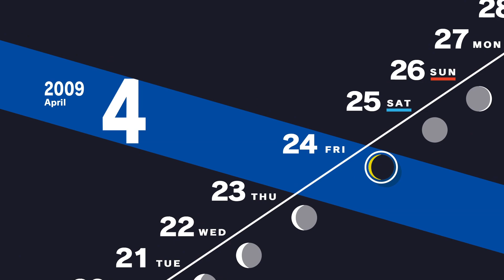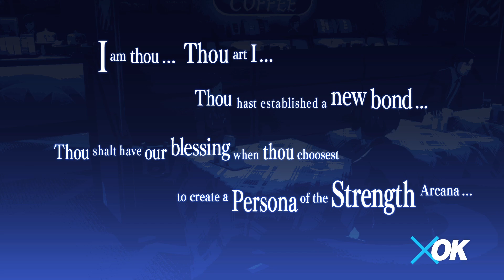Video Games Make Personas Stronger | Persona 3 Reload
Because nighttime is so dead at the moment, we end up just killing time playing fighting games at the arcade which, for some reason, causes Matador to become better able to body things with physical attacks. Yeah, search me on why that works.